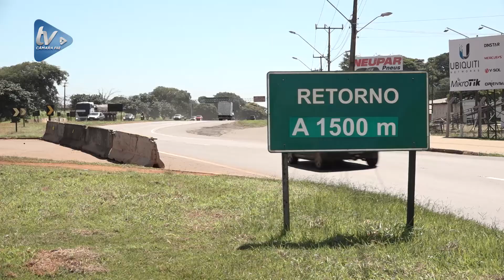Câmara conclama população e autoridades para busca de soluções para rotatória do CTG Charrua